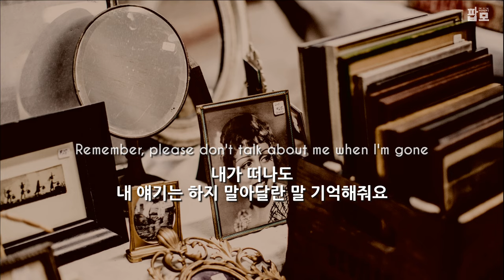톰과 제리에 나올 것 같은 재즈 : Bert Lown's Orch. - Please Don't Talk About Me When I'm Gone [가사/해석/번역/한글/자막]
원곡을 가지고 와봤습니다.
원곡은 원곡 나름대로 느낌이 있어서 좋네요 :)

【Lyrics】
Please don't talk about me when I'm gone,
내가 떠나도 내 얘기는 하지 말아줘요
Oh, honey,
Though our friendship ceases from now on,
오 자기야
비록 우리 우정은 오늘부로 끝이긴 하지만요
And listen,
들어봐요
If you can't say anything that's nice,
정말 좋은 말을 해줄 수 없다면
It's better not to talk at all,
Is my advice,
차라리 아무 말도 안 하는 게 낫다는 게
내 조언이에요

We're parting,
우리는 헤어지네요
You go your way,
그대는 그대 갈 길을 가요
I'll go mine,
난 내 갈 길을 갈테니
It's best that we do,
우리에겐 그게 최선이에요
Here's a kiss!
여기 작별키스 받아요
I hope that this brings,
Lots of luck to you.
이 키스가 당신에게 많은 행운을 가져다주길
바라고 있어요
Makes no difference how I carry on,
내가 어떻게 살아가는지는 별로 상관없잖아요
Remember,
내가 떠나도 내 얘기는 하지 말아달란 말 기억해줘요